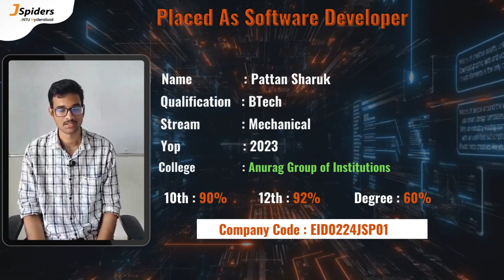Student Started Journey As Software Developer From JSpiders JNTU Hyderabad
JSpiders  JNTU Student Started journey As SOFTWARE ENGINEER

Jspiders is the best place to start a career with a development role in the IT sector.

Congratulations Pattan Sharukh,  BTech Student got placed as Software Developer/Company Epam
(Hyderabad Location) with

To Know our Placement Polls
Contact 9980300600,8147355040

Jntu Student Started journey As SOFTWARE ENGINEER